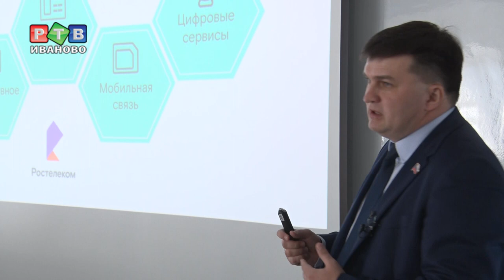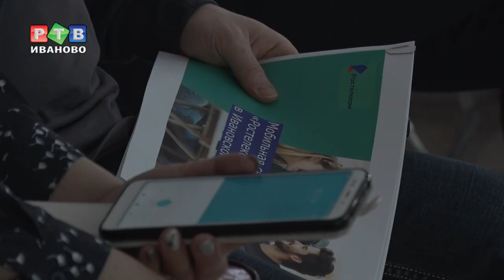«Ростелеком» запускает мобильную сеть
«Ростелеком» представляет жителям региона услуги мобильной связи. Для рядовых ивановцев и бизнесменов теперь доступны традиционная телефония, интернет, интерактивное телевидение, мобильная связь,  видеонаблюдение и другие цифровые сервисы.